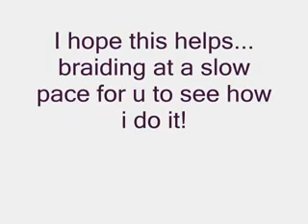Cornrow Demonstration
Re uploading with no music.. Sorry guys :(

I braided my friends hair and decided to record it and braid at a slower pace so you guys can see.

Her hair is really short at the back so it's a little harder to catch... i had to flip my hands over to a french braiding position in order to finish off the cornrow.